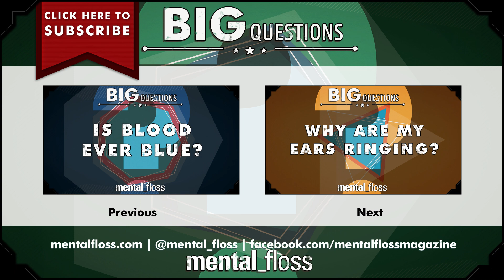How far can I see on a clear day? - Big Questions (Ep. 18) | Mental Floss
A weekly show where we endeavor to answer one of your big questions. This week, Brian Currie asks, "On a clear day, how many miles can I see in every direction? How about on a hazy day?"